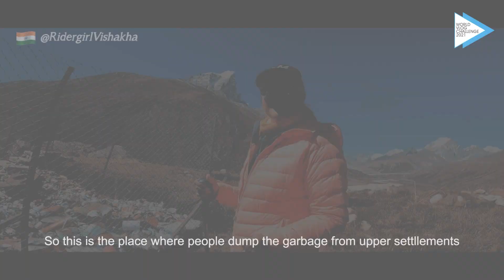India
Fall 2021, Biggest* vlog challenge in the world was organized at the base camp of Mt. Everest to raise an awareness about the "Impact of climate change in the Himalayan glaciers". 11 Vloggers from 6 countries took part. Now you chose your winner.
1. Follow  @RiderGirlVishakha  and @WorldVlogChallenge on instagram, facebook, twitter and youtube
2. Like the video to vote.
3. You must follow both the accounts to Vote.